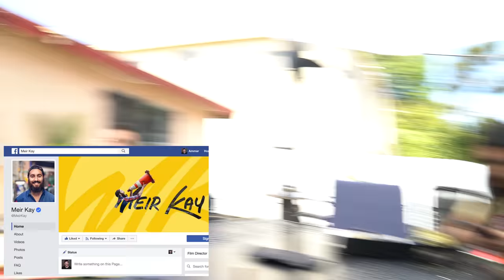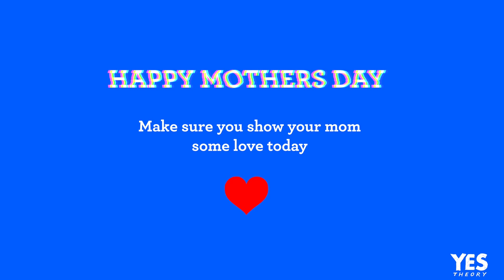Surprising Mothers for MOTHER'S DAY | Yes Theory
We couldn't be with our mothers for Mother's Day, so we decided to spend the day surprising mother figures in our lives. ENJOY and don't forget to call your mother. HAPPY MOTHER'S DAY!

Yes Theory are four friends from four different countries who constantly seek discomfort in order to grow. Ammar, Thomas, Matt and Derin met in Montreal, Canada in the summer of 2015 and bonded over their shared desire to live a life that challenged and excited them. Fast forward to a year later, the team is now based out of Los Angeles, making a show on Snapchat Discover.

Hosts: Thomas Brag, Matt Dajer, Ammar Kandil, Derin Emre
Filmed by: Derin Emre
Editor: Thomas Brag
End Screen By: Sam Mercer - He's awesome.. check him on Twitter: @OMPMercer